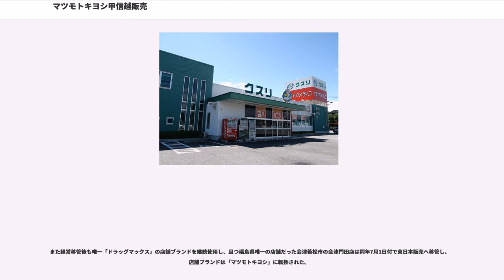マツモトキヨシ甲信越販売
株式会社マツモトキヨシ甲信越販売（マツモトキヨシこうしんえつはんばい）は、長野県長野市に本社を置き、同県と新潟県、山梨県でドラッグストア「マツモトキヨシ」をはじめとする計5つの店舗ブランドをチェーン展開しているマツモトキヨシホールディングスの連結子会社。

元々は長野県岡谷市に本社を置き、長野県内でドラッグストア「ファミリードラッグ」「ファミリー薬局」を展開していた株式会社健康家族（けんこうかぞく）と、新潟市中央区に本社を置き、新潟県を中心にディスカウントストア「マックス」を展開していた株式会社マックスが母体である。後者のマックスは1990年代後半からディスカウントストア事業から撤退し、店舗業態をドラッグストアに順次転換して「ドラッグマックス」を展開していた。

その後2004年（平成16年）に健康家族が、2006年（平成18年）にはマックスがそれぞれマツモトキヨシグループの傘下に入って子会社となり、2009年（平成21年）に健康家族がマックスを吸収合併して現社名に商号を改称した。2012年（平成24年）1月には同じマツモトキヨシグループで長野県須坂市に本社を置き、同県北部を中心に店舗を展開していた株式会社中島ファミリー薬局（なかじまファミリーやっきょく）の全株式をマツモトキヨシホールディングスから取得し、「中島ファミリー薬局」及び「ドラッグナカジマ」の店舗ブランドも傘下に置かれた。さらに2015年（平成27年）10月には同じマツモトキヨシグループで山梨県甲府市に本社を置き、同県で店舗を展開していた株式会社イタヤマメディコを吸収合併し、「イタヤマメディコ」の店舗ブランドも加わった。

2010年（平成22年）春以降、ドラッグマックスは店舗名をファミリードラッグに順次変更した。旧法人の店舗ブランドは経営統合後も引き続き存続しているが、店舗サインにはマツモトキヨシグループの意匠に準じた「マツモトキヨシ甲信越販売」もしくは「マツモトキヨシグループ」のロゴタイプが設置されている。また経営統合直後は、新規出店や移転・改装の際には「ファミリードラッグ」を店舗名に用いてきたが、2011年（平成23年）春以降の新規出店や移転・改装時には、店舗ブランドをグループ他社と同様「マツモトキヨシ」のみとしており、医薬品・化粧品に強い旧健康家族・中島ファミリー薬局と、食品・日用品・雑貨に強い旧マックスの、合併前の各社の特性を活かした店舗構成を目指している。

同グループが発行している「マツキヨポイントカード」は旧社のうち、健康家族が先んじて導入した。マックスでは独自の「トクだねカード」を導入していたため切り替えが遅れたが、2009年冬から2010年春までの間に切り替えを実施し、現在は全店舗で使用できる。なおマツキヨポイントカードはグループ内のポイントシステムの統合により、発行企業に関わらず全国のグループ傘下各店で相互に使用できる。

なお「マツモトキヨシ」ブランドの店舗は経営統合前から既に両県で並存しているが、このうち新潟県6店舗は同グループのマツモトキヨシ東日本販売が運営を行っている（詳細は後述）。

店舗ブランドは「マツモトキヨシ」のほか、合併前の「ファミリードラッグ」「ファミリー薬局」「中島ファミリー薬局」「ドラッグナカジマ」「イタヤマメディコ」を含む計6ブランドを展開している。2015年（平成27年）11月現在の店舗数は103店舗（マツモトキヨシ47店舗、ファミリードラッグ38店舗、ファミリー薬局2店舗、中島ファミリー薬局4店舗、ドラッグナカジマ6店舗、イタヤマメディコ6店舗）で、各地域ごとの店舗数は以下のとおりである。

新潟県の「マツモトキヨシ」ブランド店舗のうち、CoCoLo東店、CoCoLo万代店、CoCoLo長岡店、フレスポ新潟赤道店、紫竹山店、小千谷店の計6店舗は、マツモトキヨシ東日本販売の運営によるものである。なおマツモトキヨシは、JR東日本長野支社管内の駅店舗管理を手掛ける「ステーションビルMIDORI」運営の駅ビル2箇所にテナント出店しているが、当初はMIDORI長野店・MIDORI松本店ともマツモトキヨシの運営で、2006年のマツモトキヨシ東日本販売の発足に伴い同社へ移管した。MIDORI長野の大規模改装後、2015年（平成27年）3月7日に再出店した長野店は開業時より甲信越販売の運営となり、一方の松本店も同年7月1日付で甲信越販売へ移管し、この一連の再編によって長野...